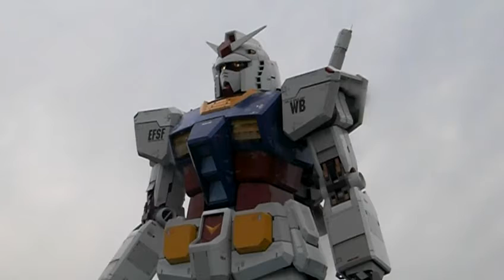お台場のガンダム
お台場(潮風公園)のガンダムは首が動く